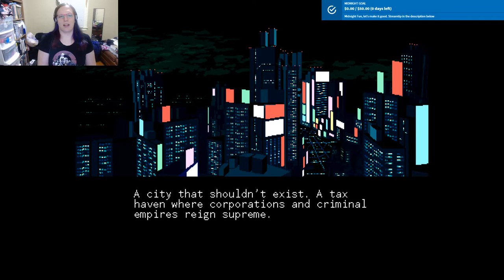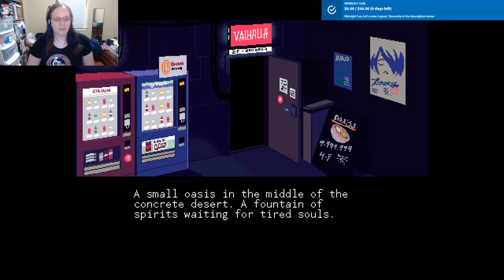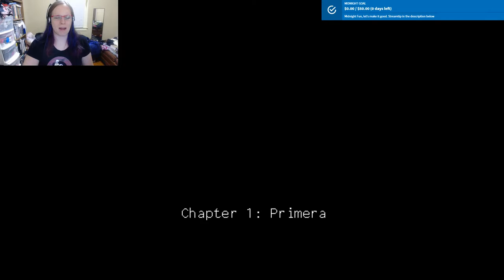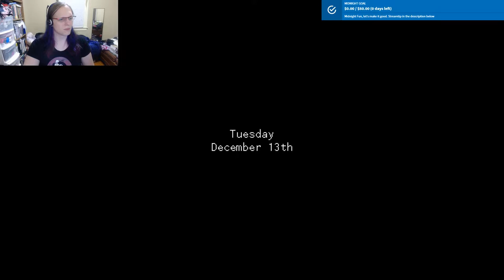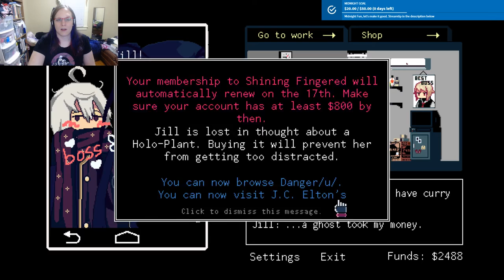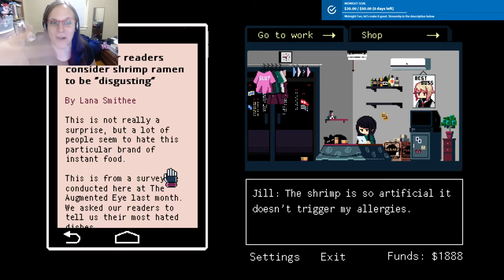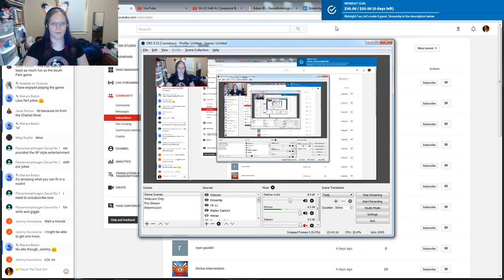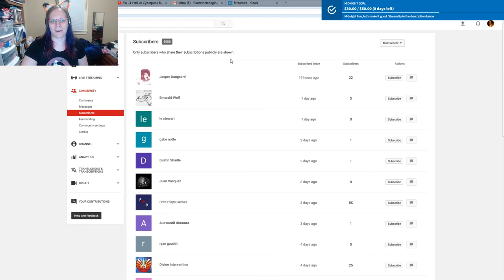VA-11 Hall-A: Cyberpunk Bar Tendering Fiaura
Time for something you suggested for our midnight stream and it is going to be a vastly different game, VA-11 Hall-A :)
Join me on TS at: ts3.divineintervention.eu
Rated PG-13 View Discretion Advised

Current End Time: 5:30pm EST / 10:30 CEST - Tweet and Facebook! Get your friends to sub if you want extensions!

1st Stream Tip Goal: 20$ (Fiauraism Will Happen) - Fiaura pays her utilities for the week
2nd Stream Tip Goal: 40$ (+30 mins Bonus Stream) - Fiaura buys Groceries for 1/2 Week
3rd Stream Tip Goal: 60$ (Decide what Fiaura Wear Next Stream) - Fiaura can Get a New T-Shirt
4th Stream Tip Goal: 80$ (Fiaura Will Put on the Fox Ears) - Fiaura can Get Groceries for Next week
5th Stream Tip Goal: 100$ (I will do something absolutely hilariously Nutz) - Fiaura pays her Car Insurance

- Notices for Fan Plays with you guys